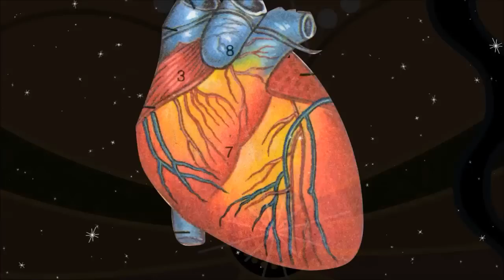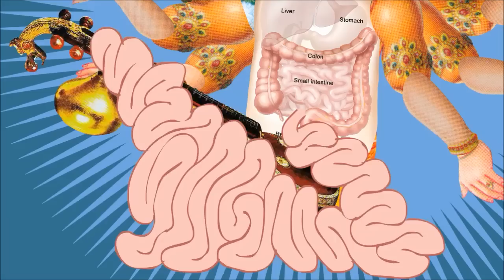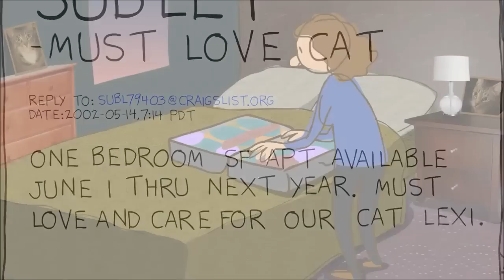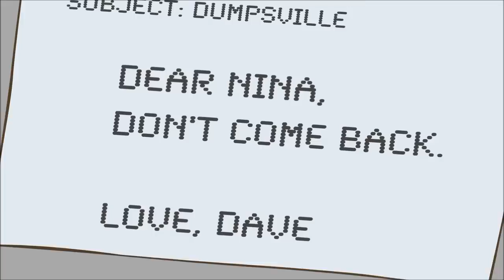Arcek (psychedelic trance mix)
Arcek (psychedelic trance mix) - sita sings the blues -